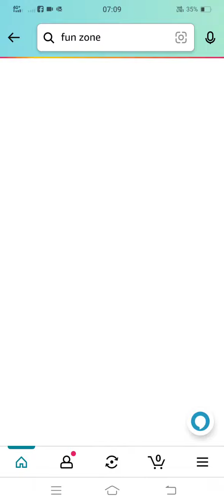Amazon Daily Spin & Win | 6th Dec 2022